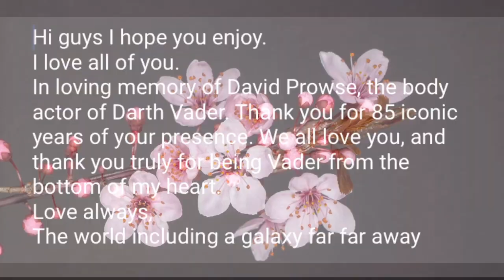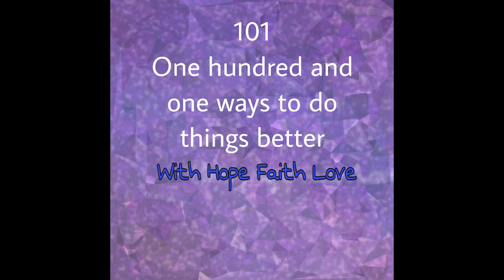Sacrifice reading part 6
Hi friends, I hope you enjoy this video. So, before you move on, here are some things to keep in mind.

Some quick things

1. ✅❌TW minor for some of the language in this read. Heads up, Star Wars is not dovid of violence or anything that’s less than well what it is. Just remember that you can always leave and also you have your own discretion.

2. Links

Unseen

Focus

Sacrifice reading part 1

Sacrifice reading part 2

Sacrifice reading part 3

Sacrifice reading part 4

Sacrifice reading part 5

Hope Love talks

101 ways to do something better